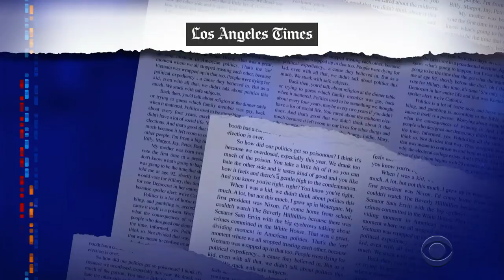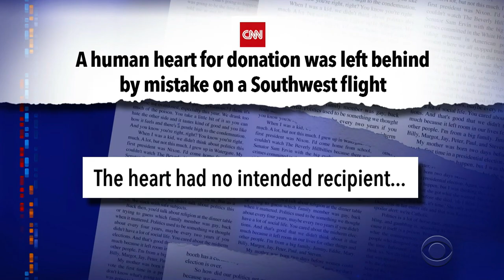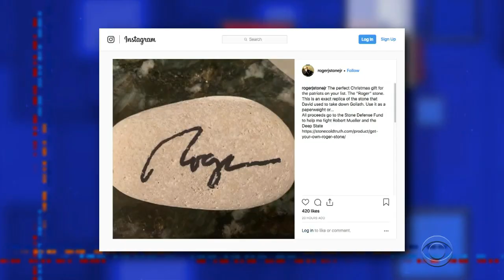Meanwhile... Nunchucks, A Heart, And Roger Stone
This week on 'Meanwhile,' a Southwest flight had a human heart and Roger Stone did not.